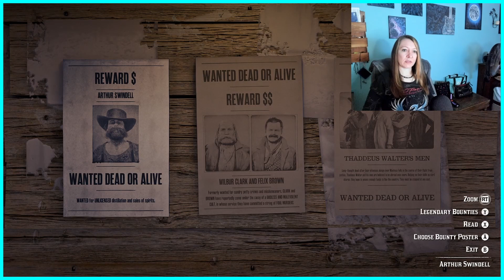RDR2 Online Game Play | Chit Chat | Collecting | Bounty Hunting | Selling Moonshine | PC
Hi everyone! In this video, I'm hanging out in the game. I'm doing a little collecting, find a bad guy (bounty hunting), and selling my moonshine.

The Chambliss Corset is back this month (Jan 2023)!

I had fun filming this video for you guys and I hope you guys enjoy it!

Enjoy and happy gaming!